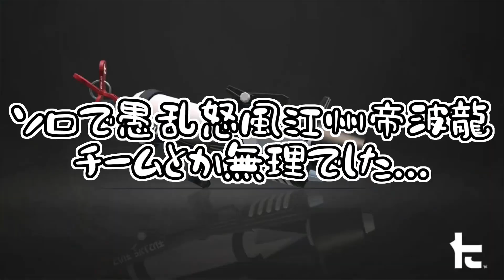フェスで新たなチーム名！？フレンドなんかいなくても、気合で出してやる！！【ゆっくり実況】【スプラトゥーン3】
みなさんはグランドフェスティバル、楽しみましたか？
僕は、「グランドシオカラウルトラミックスモダン」が最高すぎて、ずっと聞いてました。歴代のアイドル達が１つの歌を歌うだなんて...　ほんと最高すぎました。フェスが終わった時は、これでスプラトゥーン3も一段落、といった感じでなんだか悲しかったです。これからどうなるんだろうなあ...

いつもご使用させていただいているBGM

いつもご使用させていただいている効果音
効果音ラボ

いつもご使用させていただいているイラスト
いらすとや